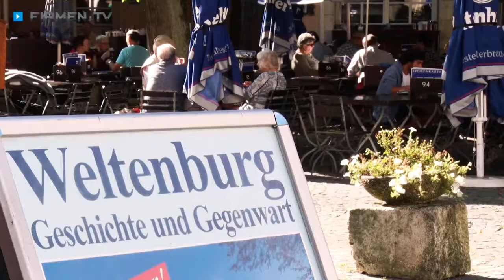Weltenburger Klosterbetriebe GmbH – Schweinsbraten, Knödel und Krautsalat in Kelheim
Zu Weltenburger Klosterbetriebe GmbH aus Kelheim, wo Sie herrliche Knödel und frischen Krautsalat zum traditionellen Schweinsbraten genießen können, finden Sie ein ausführliches Porträt